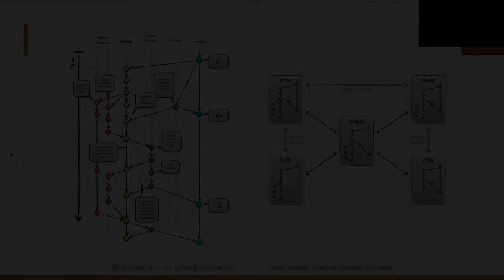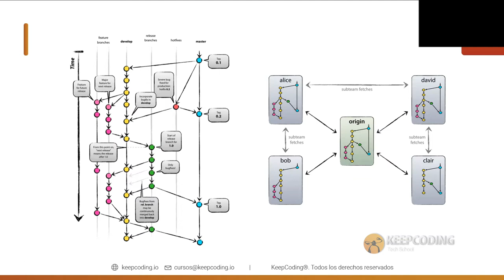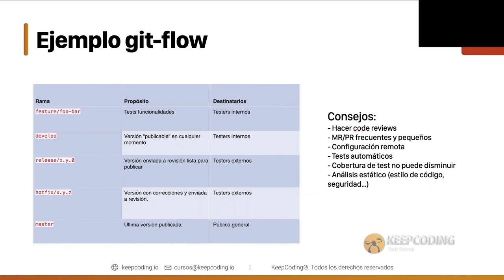¿Qué es un git flow?